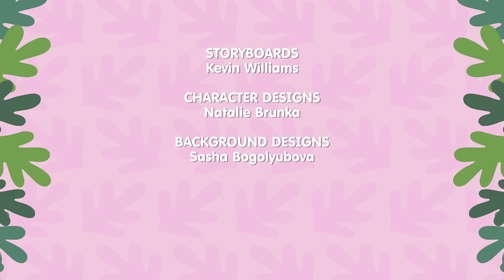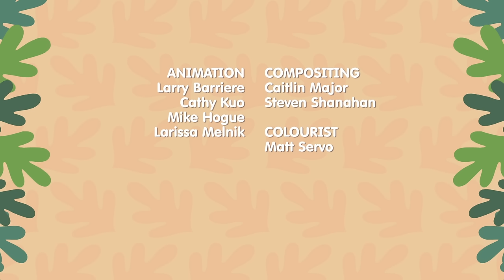Grandparents Are Special | + More Episodes of Treetop Family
Kids are learning to make a delicious meal for their grandparents at Treetop Family! Watch and sing along to this fun episode of " Grandparents Are Special"; plus more cartoon and kids songs from Treetop Family!